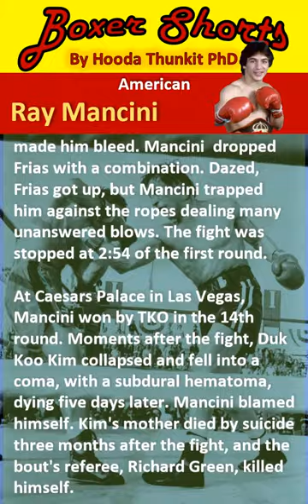BoxerShorts Ray Mancini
Nobody compares to Sugar Ray Leonard in my opinion, only because I got to cheer him on in his victory match over Roberto Duran. Ali was given victories in split decisions only because he was the champion I feel especially against Norton.
With so many great fighters from John L. Sullivan and Gentleman Jim Corbett to Mike Tyson and Mohammad Ali it will be a big task to create so many shorts with so many great stories.

Let me know what order I should do them in.

Pendulums is a new epic written in four parts. I have completed drafts of Book One and Book Two for your perusal. Please give me your feedback before I submit the completed drafts of the four books to the Canadian Writer's Association for their professional opinion.

All Feedback is a gift.